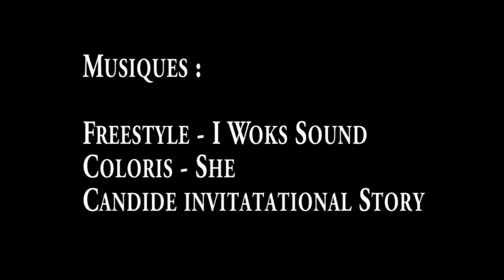Freestyle Edit Pierre-Emile 2013 1080p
Edit sur une année de ride ! (2012/2013)
Sports : Ski, gym, trampo, cliff diving, roller, slackline, freerun,
lieu : lac d'Allemond, station de Vaujany, Chamrousse, Tignes, Alpe d'huez, Oz en oisans, Bibliothèques universitaires de Grenoble , fac de pharmacie/ médecine, salle de gym CSU